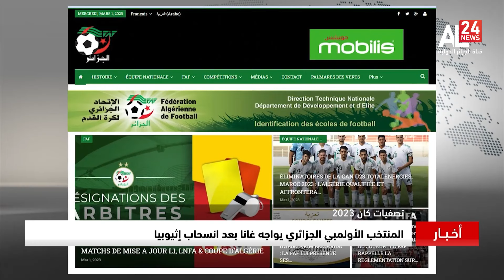النشرة الرياضية 17:45 | 01 03 2023